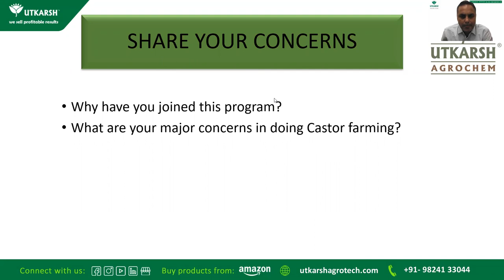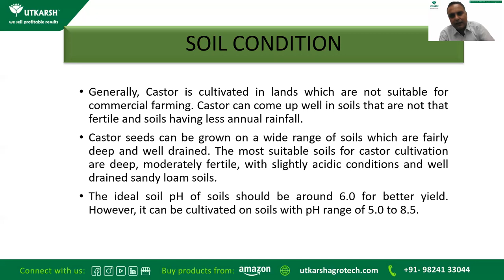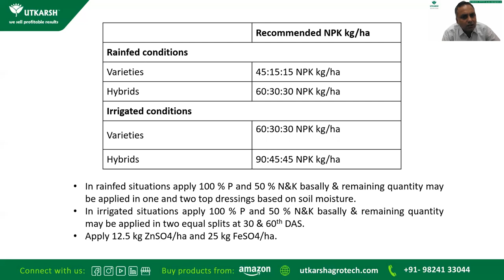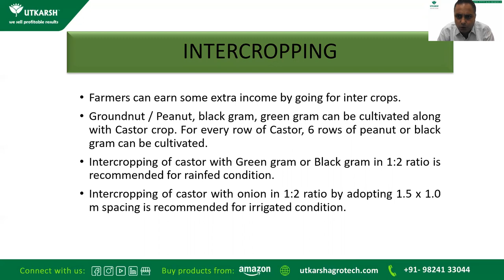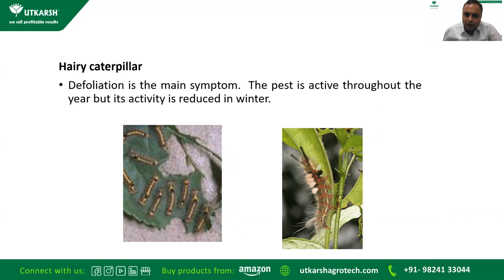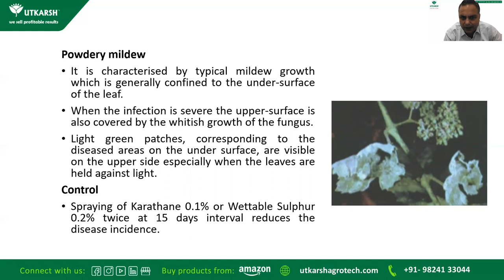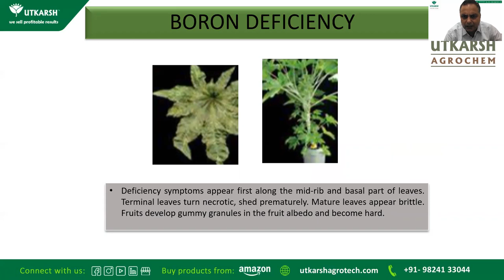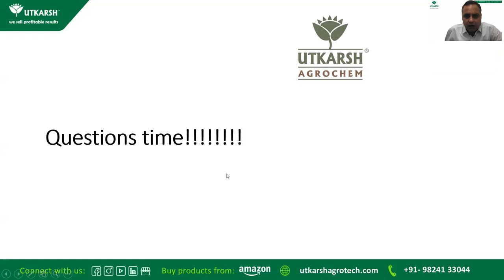Webinar Recording of Profitable Castor Farming | Microbes | Horse Power | FungFree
𝐖𝐞𝐛𝐢𝐧𝐚𝐫 𝐑𝐞𝐜𝐨𝐫𝐝𝐢𝐧𝐠 𝐨𝐟 𝐏𝐫𝐨𝐟𝐢𝐭𝐚𝐛𝐥𝐞 𝐂𝐚𝐬𝐭𝐨𝐫 𝐅𝐚𝐫𝐦𝐢𝐧𝐠: 𝐔𝐩 𝐭𝐨 𝟒𝟎% 𝐁𝐞𝐭𝐭𝐞𝐫 𝐘𝐢𝐞𝐥𝐝
अरंडी की खेती पर वेबिनार- 40% तक बेहतर उपज

Castor Farming List of Products we talked about:
Buy all products related to Castor farming:

1:57 - Climate, Soil Condition, Propagation, Seed Treatment And Planting, land Preparation For Castor Farming
8:02 - Manures And Fertilization Using Utkarsh Integrated Fertilizer Management And Spray Schedule For Castor Farming
13:34 -  Irrigation, Inter-Cropping, Intercultural Operation For Castor Farming
20:39 - Pest And Disease Management Using Utkarsh Products For Castor Farming
25:30 - Nutrients Required And Their Deficiency Symptoms For Castor Farming
28:50 - Harvesting And Yield For Castor Farming

This Webinar Recording is a guide from day one of sowing till the harvesting covering all the points on extra care, products, services etc required for each and every crucial period of the plant lifecycle.

यह वेबिनार बुवाई के एक दिन पहले से लेकर फसल की कटाई तक एक मार्गदर्शक होगा जिसमे हम फसल के जीवन चक्र की प्रत्येक महत्वपूर्ण अवधि के लिए अतिरिक्त देखभाल और उत्पादों का कैसे और कब उपयोग करना है उसपर चर्चा करेंगे।

About Speaker: Mr. Sameer Allawadi is an Agriculturist and Consultant for the past 21 years and is known to be an expert on crop cultivation, farming for banana, pomegranate, guava, chickoo, mango and sugarcane and has increased upto 40% yield. He consults over pan India level with the sole motive of helping Indian Farmers to achieve better results and profitability from their hard work over the year. His company Utkarsh Agrochem Pvt Ltd works with a vision in consideration of environmental consciousness & manufactures more than 80 non-poisonous products for Agriculture, Horticulture, Hydroponics, Floriculture, Aquarium plants, Organic farming.

उत्कर्ष के संग आपकी हर फसल होगी सफल।

Available on UtkarshAgro.com | Amazon | Flipkart | AgriBegri | Bighaat | Moglix | Agrosiaa